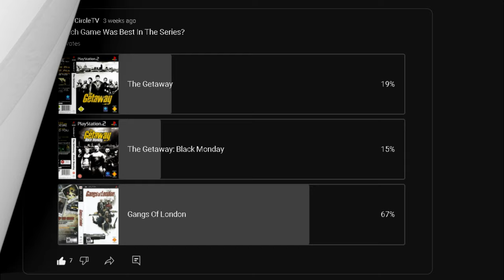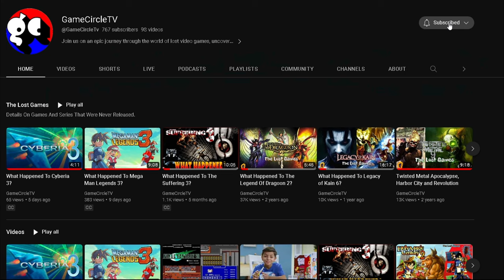What Happened To The Getaway 3?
The Getaway is a third person action-adventure video game developed by Sony Computer Entertainment's Team Soho for the PlayStation 2.

This video is part of our Lost Games Series, a series dedicated to video games that we may never see again. Find the playlist here to see more.

Chapters:
00:00 - Intro
00:13 - The Getaway
00:51 - Team Soho
01:15 - Story and Gameplay
03:55 - The Getaway: Black Monday
06:09 - Gangs Of London
07:40 - Television Series
08:10 - The Getaway 3
10:04 - Virtual Reality
10:36 - End